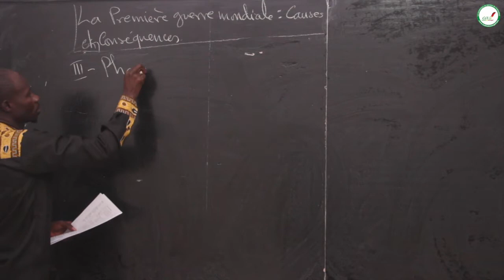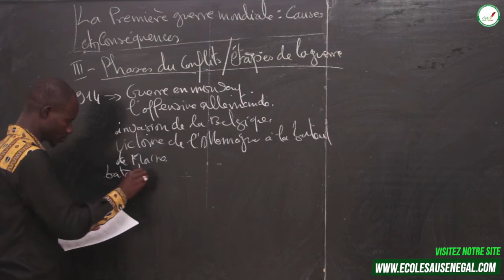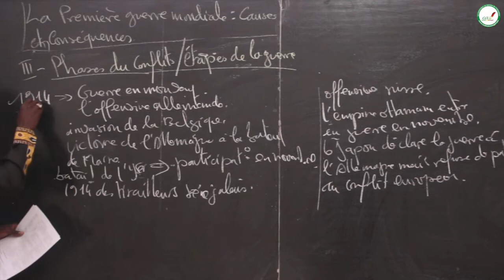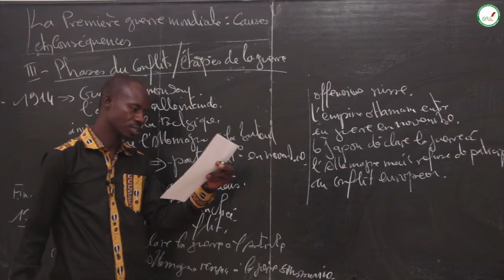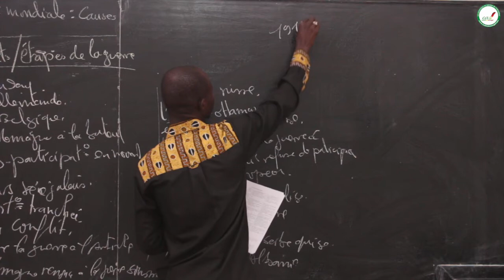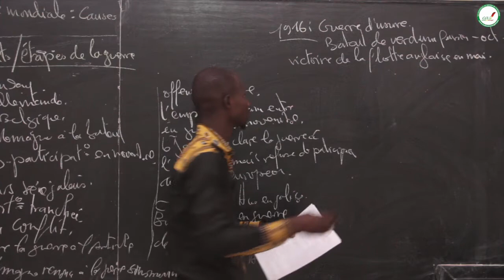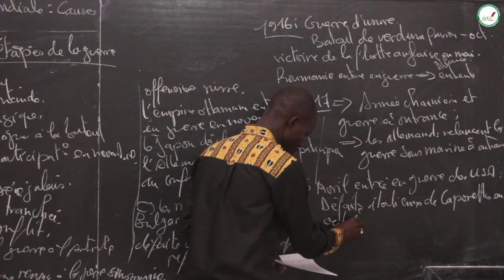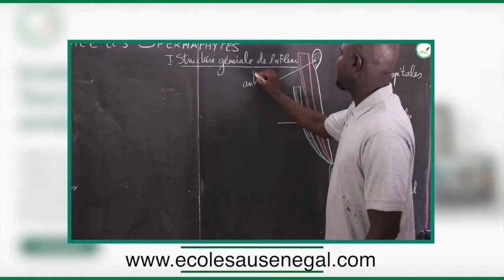Cours - Troisième - HG : La Première guerre Mondiale: Causes et conséquences / Suite 4 / M. SARR